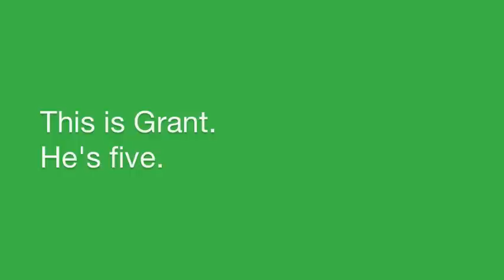These are the Reasons Grant Walks - CureSearch Walk for Children's Cancer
This is Grant, age 5, talking about why our family is participating in the CureSearch Walk for Children's Cancer. He's lost two sisters, Maddy and Annette, to Rhabdoid Tumors. Maddy died before he was born, in 2004, and his baby sister, Annette, died in 2009, when Grant was three years old. If you'd like to support Grant in his goal, please go to our team page, below.